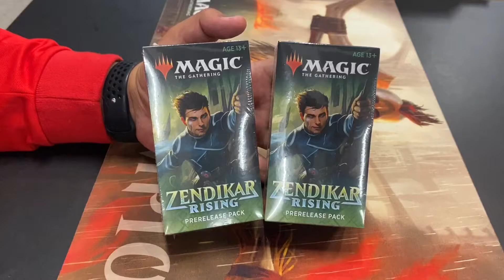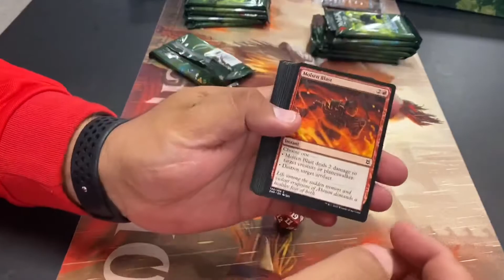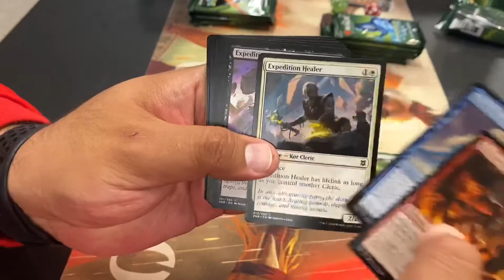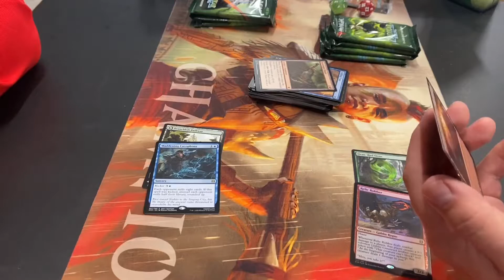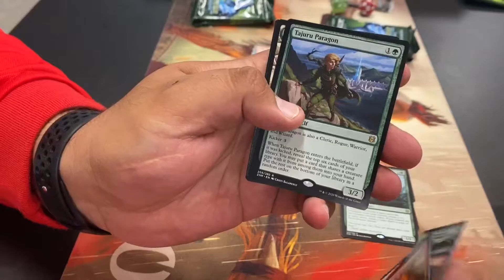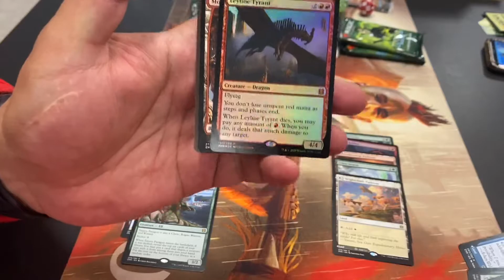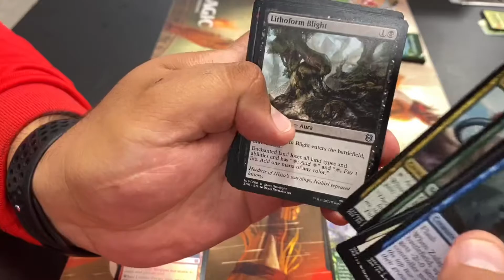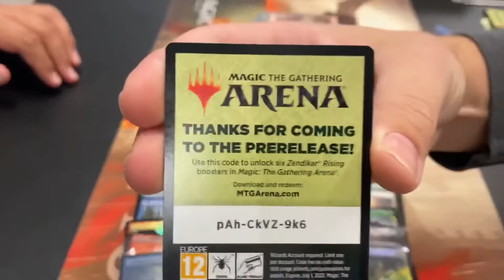Zendikar Rising Prerelease Pack Opening - Magic Things with Alejandro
At The Bolter Hole for prerelease weekend for the new set Zendikar Rising getting released next week! Paul and I are going head-to-head to see who pulls the most value out of the prerelease kits...Let's see what's inside!